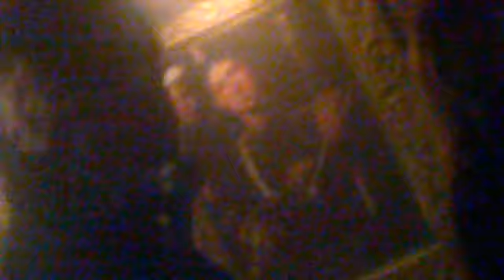Wide Hips 69 + Gli Illuminati @ King Arthur TE - 13_04_2012 1.mp4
Wide Hips 69 performing 7&7 + love potion n°9 whit a spegial guest, Pierpaolo de Juliis, from "Gli Illuminati".